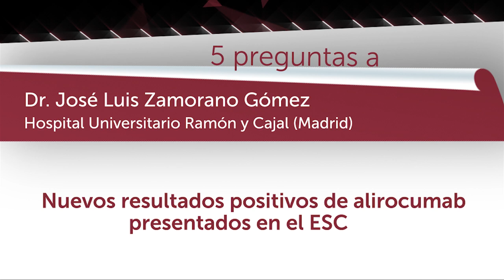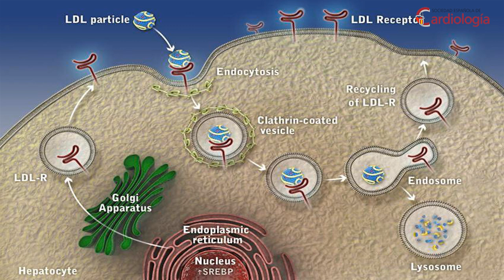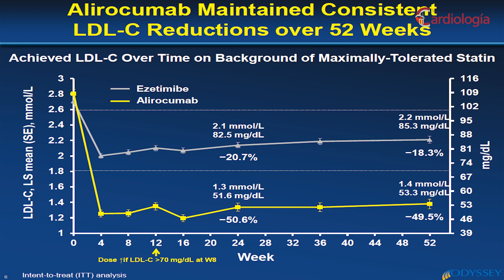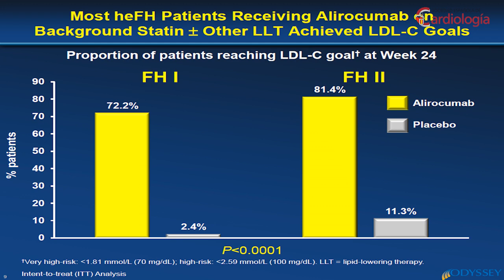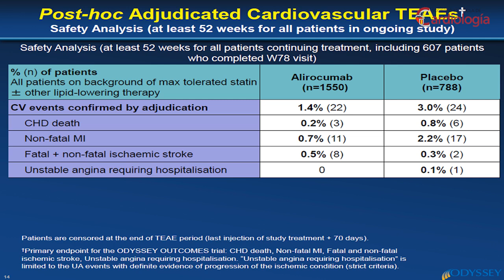Nuevos resultados positivos de alirocumab presentados en el ESC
El Dr. José Luis Zamorano Gómez, Hospital Universitario Ramón y Cajal (Madrid), analiza en este vídeo los nuevos resultados positivos de alirocumab presentados en el transcurso del ESC Congress 2014, celebrado en Barcelona.